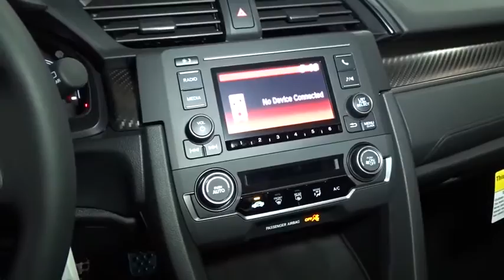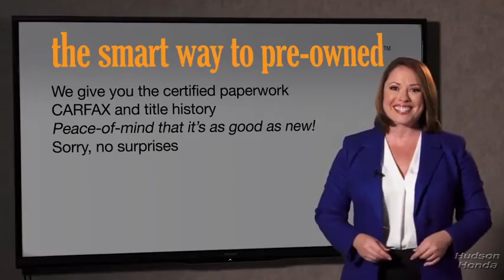2018 Honda Civic Hatchback Hudson, West New York, Jersey City, Tenafly, Paramus, NJ HHJU216996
2018 Honda Civic Hatchback available in Hudson, New Jersey at Hudson Honda. Servicing the West New York, Jersey City, Tenafly, Paramus, NJ area.
2018 Honda Civic Hatchback Sport - Stock#: HHJU216996 - VIN#: SHHFK7G43JU216996

Hudson Honda
6608 John F Kennedy Blvd

This 2018 Honda Civic Hatchback Sport is offered to you for sale by Hudson Honda. Stylish and fuel efficient. It's the perfect vehicle for keeping your fuel costs down and your driving enjoying up. You can finally stop searching... You've found the one you've been looking for. The look is unmistakably Honda, the smooth contours and cutting-edge technology of this Honda Civic Hatchback Sport will definitely turn heads. The Honda Civic Hatchback Sport will provide you with everything you have always wanted in a car -- Quality, Reliability, and Character.
1 LCD Monitor In The Front,Radio w/Seek-Scan, Clock, Voice Activation and External Memory Control,Radio: 160-Watt AM/FM Audio System -inc: 4 speakers, 5-inch color LCD screen, Bluetooth HandsFreeLink, Bluetooth streaming audio, radio data system (RDS), speed-sensitive volume control (SVC), 1.0-amp USB audio interface port in front, illuminated steering wheel-mounted audio controls and fin-type roof-mounted antenna,Tires: P235/40R18 91W AS,Liftgate Rear Cargo Access,Front Fog Lamps,Wheels w/Machined w/Painted Accents Accents,Body-Colored Rear Bumper,Compact Spare Tire Mounted Inside Under Cargo,Body-Colored Door Handles,Steel Spare Wheel,Body-Colored Power Side Mirrors w/Manual Folding,Fully Galvanized Steel Panels,Light Tinted Glass,Lip Spoiler,Black Side Windows Trim,Fixed Rear Window w/Fixed Interval Wiper, Heated Wiper Park and Defroster,Black Grille,Fully Automatic Projector Beam Halogen Daytime Running Headlamps w/Delay-Off,Clearcoat Paint,Fixed Interval Wipers,Body-Colored Front Bumper,Rocker Panel Extensions,Wheels: 18 Alloy,Rear Cupholder,1 12V DC Power Outlet,Interior Trim -inc: Metal-Look Instrument Panel Insert, Metal-Look Door Panel Insert, Metal-Look Console Insert and Metal-Look Interior Accents,Roll-Up Cargo Cover,4-Way Passenger Seat -inc: Manual Fore/Aft Movement,Driver And Passenger Visor Vanity Mirrors w/Driver And Passenger Illumination,Delayed Accessory Power,Power 1st Row Windows w/Driver And Passenger 1-Touch Up/Down,Driver Foot Rest,Fixed Rear Head Restraints,HVAC -inc: Underseat Ducts,Glove Box,Automatic Air Conditioning,Power Fuel Flap Locking Type,Remote Keyless Entry w/Integrated Key Transmitter, Illuminated Entry and Panic Button,Day-Night Rearview Mirror,Trip Computer,Front Cupholder,Leather/Metal-Look Gear Shift Knob,Fabric Seating Surfaces,Seats w/Cloth Back Material,Full Cloth Headliner,Cruise Control w/Steering Wheel Controls,6-Way Driver Seat -inc: Manual Fore/Aft Movement,Front Map Lights,Reclining Front Bucket Seats -inc: driver's seat w/manual height adjustment and adjustable head restraints,Power Rear Windows,Cargo Space Lights,Leather/Metal-Look Steering Wheel,Remote Releases -Inc: Power Cargo Access,Valet Function,Gauges -inc: Speedometer, Odometer, Tachometer, Trip Odometer and Trip Computer,Instrument Panel Bin, Driver / Passenger And Rear Door Bins,Full Floor Console w/Covered Storage and 1 12V DC Power Outlet,Full Carpet Floor Covering -inc: Carpet Front And Rear Floor Mats,FOB Controls -inc: Trunk/Hatch/Tailgate,Fade-To-Off Interior Lighting,Air Filtration,Digital/Analog Display,Manual Tilt/Telescoping Steering Column,Redundant Digital Speedometer,Perimeter Alarm,Systems Monitor,Engine Immobilizer,Power Door Locks w/Autolock Feature,Outside Temp Gauge,Carpet Floor Trim and Carpet Trunk Lid/Rear Cargo Door Trim,60-40 Folding Bench Front Facing Fold Forward Seatback Rear Seat,Sliding Front Center Armrest and Rear Center Armrest,4-Wheel Disc Brakes w/4-Wheel ABS, Front Vented Discs, Brake Assist, Hill Hold Control and Electric Parking Brake,Electric Power-Assist Speed-Sensing Steering,Front And Rear Anti-Roll Bars,Transmission: 6-Speed Manual,Strut Front Suspension w/Coil Springs,Engine: 1.5L I-4 DOHC 16-Valve Turbocharged,Front-Wheel Drive,12.4 Gal. Fuel Tank,Single Stainless Steel Exhaust w/Chrome Tailpipe Finisher,Multi-Link Rear Suspension w/Coil Springs,Gas-Pressurized Shock Absorbers,4.11 Axle Ratio,Low Tire Pressure Warning,Rear Child Safety Locks,Airbag Occupancy Sensor,Back-Up Camera,Curtain 1st And 2nd Row Airbags,VSA Electronic Stability Control (ESC),Dual Stage Driver And Passenger Seat-Mounted Side Airbags,ABS And Driveline Traction Control,Side Impact Beams,Dual Stage Driver And Passenger Front Airbags,Outboard Front Lap And Shoulder Safety Belts -inc: Rear Center 3 Point, Height Adjusters and Pretensioners